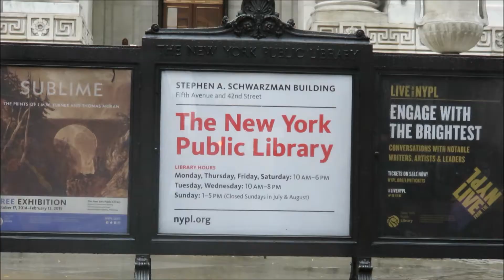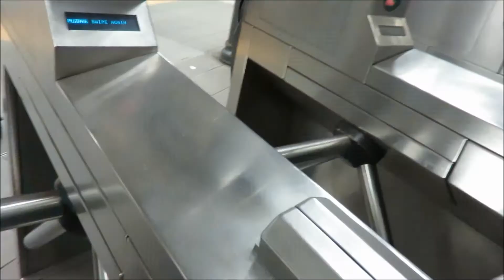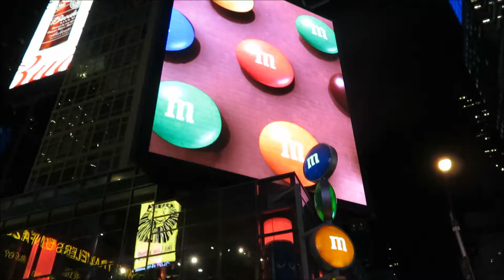New York Vlog ❤ Day 2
Second vlog of my trip to New York!
Used music: Pressure - The 1975 (FFFRRANNNO Remix)
Sights - London Grammar (Tourist Remix)